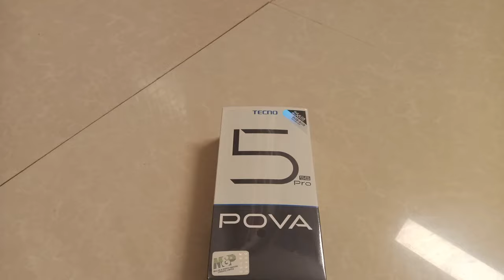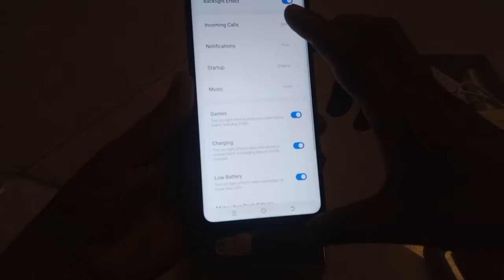Tecno POVA 5 Pro 5G Unboxing & Review | Is It Worth It!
Unboxing and full review of the Tecno Pova 5 Pro 5G smartphone! In this video, we explore its top features, performance, and design. Is the Tecno Pova 5 Pro 5G the best budget 5G phone in 2024? Watch to find out!